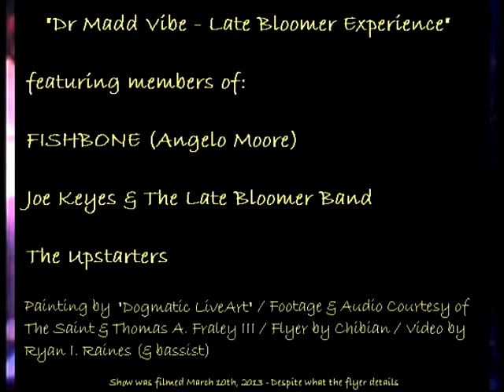"Here's Looking At You (Solos)" - Dr Madd Vibe (Angelo Moore of Fishbone) Late Bloomer Experience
Features Angelo Moore (lead singer of Fishbone), The Late Bloomer Band (fronted by Joe Keyes "The Late Bloomer"), & The Upstarters. Painting created during the set By Dogmatic LiveArt. Flyer By Chibian. Footage Courtesy of The Saint & Thomas A. Fraley III. Video/Bass Guitar By Ryan I. Raines (Upstarters). The show was filmed 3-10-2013.